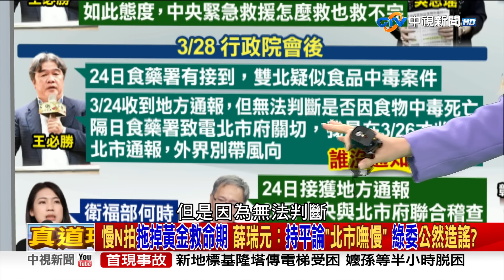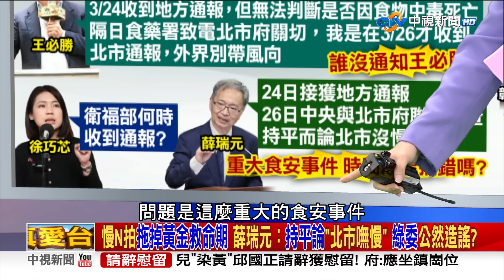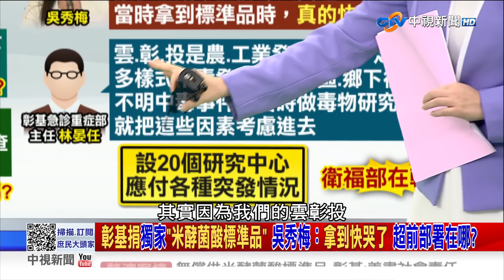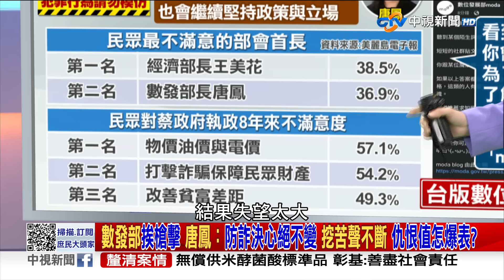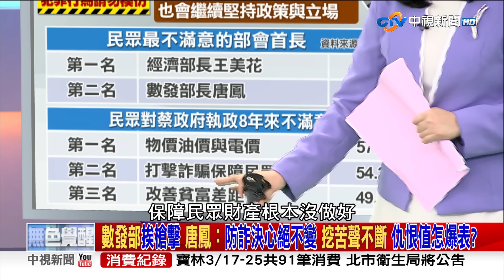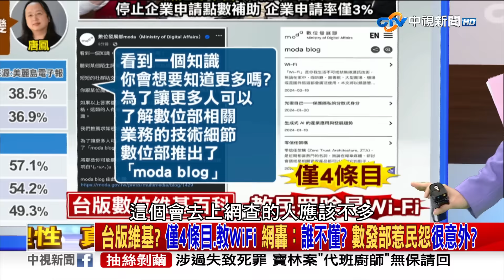米酵菌酸奪命 彰基捐獨家"標準品" 吳秀梅:拿到快哭了 政府不會超前部署?《庶民大頭家》完整版 20240329 鄭麗文 謝寒冰 帥化民 謝龍介@庶民大頭家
寶林查是食物中毒事件，今天疾管署統計通報病例已經增加到18例，昨天兩名死者的檢驗報告出爐，確定事件元凶就是之前推測的米酵菌酸，綠委吳思瑤質疑北市府直到26號才通報，導致衛福部難以救援，但真的是地方通報慢了N拍才錯失黃金救援期嗎?昨天王必勝在參加行政院會前說:26號才收到北市通報，但在院會後改口說，24號食藥署有接到雙北通報疑似食品中毒案，但到晚上又修正說法，3/24確實收到地方通報，但無法判斷是不是食物中毒導致死亡，隔天食藥署有跟北市府確認，自己是在3/26才收到北市通報，但薛瑞元卻直接在立院說:24號就已經收到地方通知，北市府並沒有延遲通報，雖說衛福部對於地方通報時間，自己也兜不攏，但根據王必勝跟薛瑞元的說法，都顯示蔣市府沒有延遲通報的問題，這時候民進黨還硬要去咬北市府，這不就是很明顯在造謠嗎?

【本集來賓】
1. 前立委 鄭麗文
2. 資深媒體人 謝寒冰
3. 退役中將 帥化民
4. 立委 謝龍介